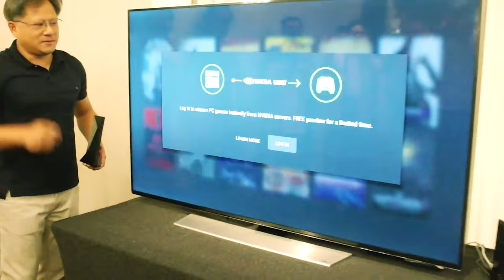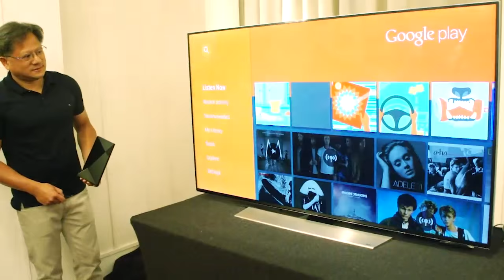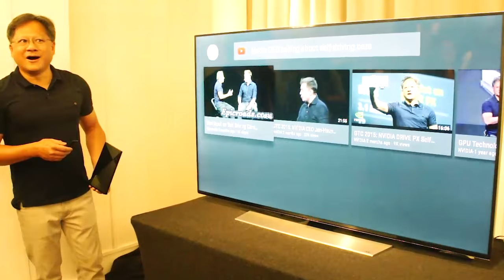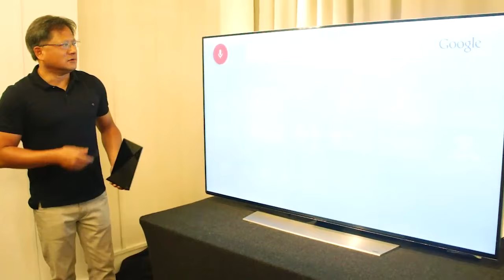[Computex 2015] Introducing Nvidia TV Console 'Shield' by Jen-Hsun Huang CEO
Introducing Nvidia TV Console 'Shield' by Jen-Hsun Huang CEO